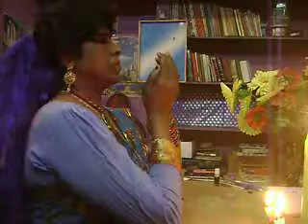Chika - Bhool Sakta Hai Bhala Kaun Ye Pyari Zeeli Ankhein***sses***Rung Mei Doobi…..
raat ko meine ek gazal likhi hai; aap sunegein;
zarur;
naam hai :- tumhari*) zeeli ankhein***sses***

bhool sakta hai bhala kaun yeh pyari zeeli ankhein***sses***
rung me doobi huyi’ neend se bhari zeeli ankhein***sses***
bhul sakti huin bhala mein kaise;

meri har saans ne har soch ne chaha hai tumhein*)
jab se dekha hai tumhein*) tab se saraha hai tumhein***sses***
bas gayi hai meri ankhon mei tumhari ye zeeli ankhein***sses***
bhool sakti huin bhala mein kaise;

tum jo zeeli nazron***sses*** ko uttavo toh sare sitarein jhuk jhuk jayein;
tum jo zeeli palkon***sses*** ko jhukavo toh sara zamana ruk ruk jaye;
kaise na ban jaye in zeeli ankhon***sses*** ki pujarin meri ankhein;

meri jaagti raaton ko sapno ka khazana mil gaya;
tum jo mil gaye toh jeene ka bahana mil gaya***sses***
apni kismet pey kare naaz hamari ankhein;
bepanah mohabbat karte hain ham aapse rajkumar ji***sses***Ameen!!!

Part I Continue Sandesa … Chika - Tumhari Chand*) Si Surat Pey Hamko Pyar’ …. Chitti ka..

Part II ; 19th July’2017;
02pm; par pata hai hamne kya kiya garam garam tava yaad nahi ta achanak se hath se pakad liye hamne na chappatiyan bana liye te ek roti banaye au dusri roti dalna bhul gaye te so stove off kiye au tava ko stove ke peechhe ulat diya jo normal har koi karta hai apne rasoighar mei rajkumar ji; achanak se hamne dekha ki dusri roti bheegi bheegi si ya bheega bheega sa dari dari hui ya dara dara huva munh uttaye hamein  yahan se vahan vahan se yahan aate jate dekhne lagi ya dekhna laga  udaas bhi ho gayi ya ho gaya hamko nahi maloom rajkumar ji aahahahahahahahahahahahahahahahahahahahahahahahahahahahahahahahhaahahhahahahahahahahhahahahaaha ansu jyse tapak jayenge ki dekho toh mujhe yahin platform par fenk kar chal di ya chal diya ek roti banayi chidi chal di ya ud gayi, hamne ghabraker areey arrey ye kya ham kaise bhul gaye dhayn nahi raha au hans diye te  bin kuchh soche samjhe jaldi se vapas stove ko jalaye au  tava ko ekdam se hath se pakad liye te hatheli ekdam se chilla utta tha ya utti thi hahahahahahahahahahahahahahahahhaahhahahahahahahahahahahahahahhahahahahahahahahahahahahhaa  Oho no no hahahaha na raaja its not steel metal jo jaldi garam ho jata hai but vo thick iron ka standard type ka tava hai jisko order dekar luhaar ironsmith se specially banvaya jata hai au amma ne hamei ye taapu se laker diya ta yaad nahi kab rajkumar ji jis-se rotiyan jal nahi jati jaldi se ,steel ke ho ya patle patle stylist tave mei na raaja rotiyan ek hi palti mei jalker kaale kaale ho jate hain ahahahahhahahahahahahahahahahahahhahahahahahahahahahahhahahahahahahahahahahhahahahahahahahahahhahaahhahahahahahahaaa nahi baba ab to hath mei garam lagte hi ham dar gaye te buri tarah se rajkumar sochker ke ye kya ek ke peechhe ek ye andheri shaktiyan badi hi chalak hain hamre dono hathon mei pattiyan pattiyan bandage bandhwane ke peechhe jyse jidd pakad liye hain hahahahahahahhaahahhahahahha par dekha hath toh hamra jalne se bach gaya isliye ki hamne jaldi se vahin tunde pani mei hath daal diye au asar naho huva par han jarur hamne ek baat dekha ki tava  ko hamne chhodte hi jor se girra tha dhadam ki aawaz ke saath hahahaha plateform par hahahahahahahahhahahahahahahahahahahahahahahahahahahahahahahahhahahahahahahahaa au ekdam se jaise tava dar gaya ta ab kaale tave ki ankhein toh luhar ne nahi banaya na kamar ki haddiyan na rajkumar ji par kaala tava chillaya quno dara quno hamei nahi maloom ji aap puchh lena au hamei bhi batana rajkumar ji; hamne dekha ki ulte tava ka rung kaala kuchh jyada hi ho gaya ki hahahahahaahahahahahahahahahahahahahaa ho sakta hai ahahahahahhahahahahahahahaha nahi ji hamein kuchh nahi kahna hai ji is barein mei ahahhahahahahaahahaha irshyaluta dwesh bhavna jalan sari batein kabhi nahi palte ya panapte hain rajkumar ji*) dharti per au jis par aaka ki meharbaniyan rahmatein safa safa sada waas kiye hon unko kaun pareshan kar sakte hain mamma***sses*** kaun unke khushiyon par buri nazar dalne ki himmat bhi karve rajkumar ji***sses***Ameen!!!naa ji hamne toh quno kisi se kabhi naaraz hovein kisi se gussa karein, ab garam garam tave ka au ye jali jali kaali kaali rotiyan ka raaz to aaka ya hamre rajkumar*) aap hi janiyega au hamei bhi bata dena my sweet heart***sses*** baad mei raaja hahahahahahahahahahahahahhahahahahahahahahahaa kya huva mamma***sses*** abhi aapke aaram ke lamhein hain kya ji, kyse hain aap au aapki tabiyet rajkumar ji au aap toh janve hain hamne sara sandesa chittiyon ke bakse mei rakhte hain der sham mei hamne aaka se batein karenge au chittiyan aaka ne dete hain toh kal milne aayenge aapse khidki par rajkumar ji***sses***

Part III Continue Sandesa; 19th July’2017; in Chika - Dil Se Mein’ Mujhse Dil Takra Gaya